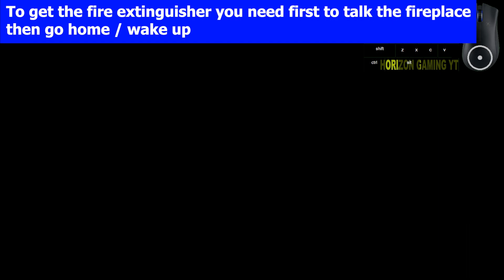The Bookwalker Thief of Tales How to get fire extinguisher location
How to get The Bookwalker Thief of Tales fire extinguisher location